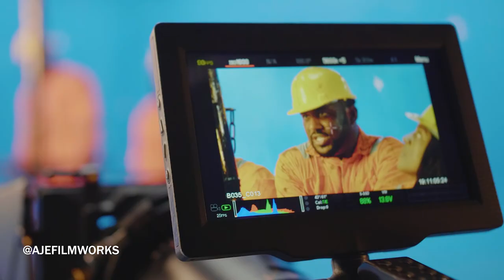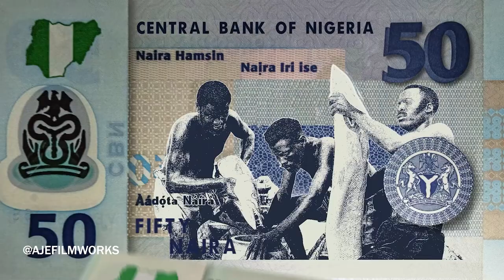The making of Premium Pension Tv Ad by AJE filmworks team.